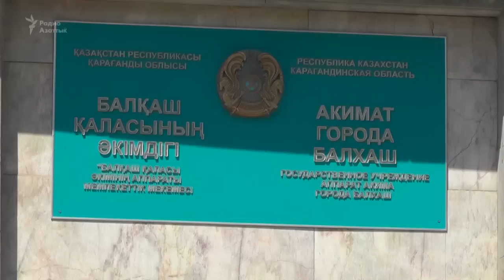Село Гульшат после «самоподрыва»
Репортер Азаттыка побывал в отдаленном селе в Карагандинской области, пережившем в конце июня «антитеррористическую спецоперацию».